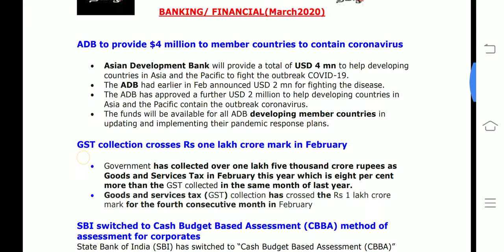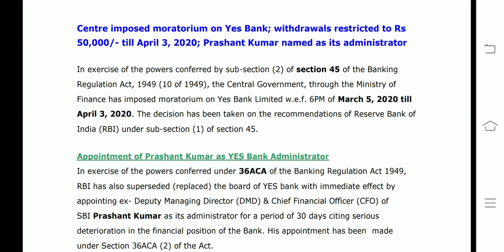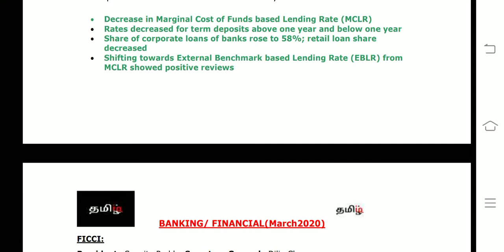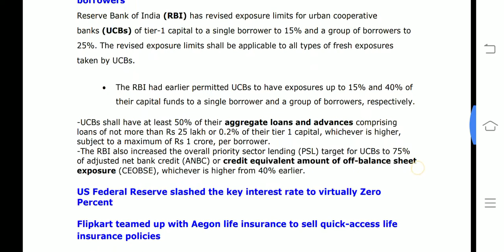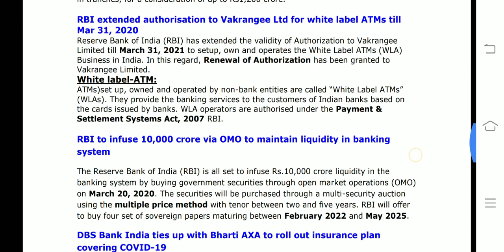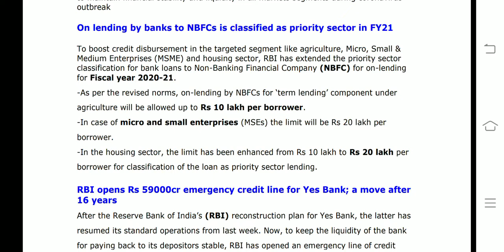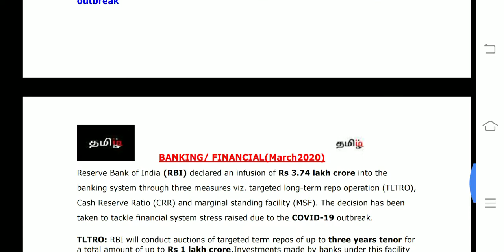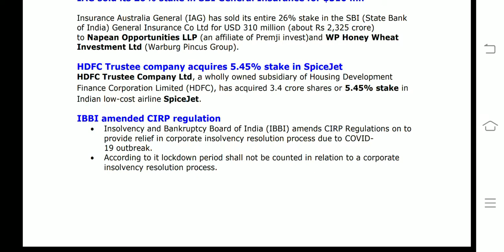March Banking news - Tamiliq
This video covers All banking related news in March 2020

Telegram CA discussion Group

If any suggestion feedbacks kindly mention in comments